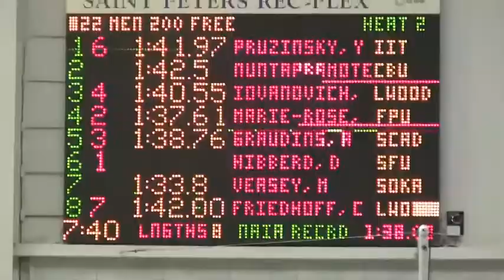NAIA 2011 Men's 200 Free Final